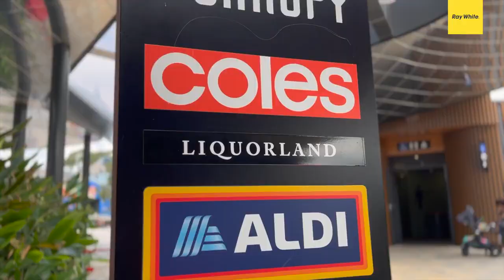5 Upper Cliff Road, Northwood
An exclusive family estate upon 2,559m² of established grounds

Impressive in both its gracious proportions and elegant contemporary style, this stately residence represents an exceptionally rare opportunity to acquire a magnificent family estate in a premier Northwood enclave. This majestic 1880s character home has been architecturally extended and transformed throughout for an exceptional living experience with a substantial multi-level floorplan and spaces for all types of entertaining. Very few properties can offer so much in terms of size, charm and lifestyle, all enhanced by an exclusive peninsular address that's a short distance to the ferry wharf, local parks, city buses and the lush greenery of the nearby Gore Creek Reserve.

Occupying a spacious 2,559sqm block of land over two separate titles
Sandstone gated entry and circular driveway make an impressive introduction
Established landscaped gardens, park-like grounds and paved alfresco areas
Architecturally redesigned combining both traditional and contemporary features
Supremely spacious multi-level floorplan showcasing many high-quality finishes
Flowing layout includes light-filled formal and casual living and dining spaces
Stunning panoramas to the city skyline can be captured from the upper level
Five bedrooms include a deluxe upper-level master suite with city-view terrace
Deluxe chef's kitchen with a full butler's pantry
Separate self-contained studio connected by a bridge to the main residence
A lower-level games room, guest suite and covered parking for multiple cars